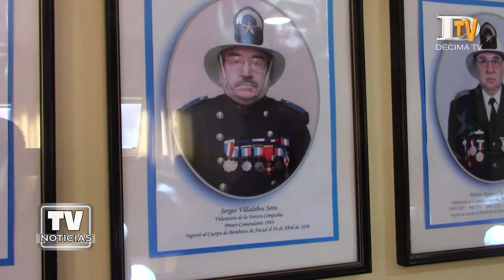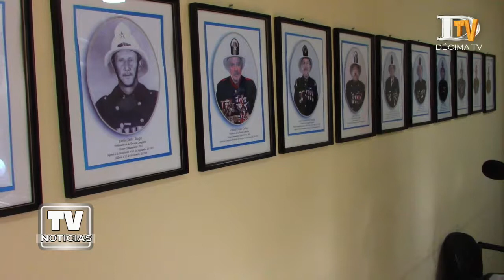Pesar por fallecimiento de comerciante y exdirigente del Comité Pro Puente de Ancud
A la edad de 84 años falleció la noche del miércoles en su domicilio particular el conocido comerciante y expresidente del Comité Pro Puente Chacao, Sergio Villalobos Soto.
La partida de Villalobos ha generado reacciones de pesar en distintas organizaciones sociales ancuditanas donde fue un activo socio y dirigente durante sus largos años.
Entre otras instituciones Sergio Villalobos ocupó el cargo de capitán y comandante del Cuerpo de Bomberos pasando a ser miembro honorario desde el 24 de abril de 1983. El Club Aéreo de Ancud igualmente lo tuvo en sus filas como integrante y presidente de los pilotos civiles.
A su vez presidió la Cámara de Comercio Detallista y Turismo (A.G.) de Ancud donde estuvo 11 años al frente a la organización.
El féretro del recordado dirigente ancuditano se encuentra en los salones del Cuerpo de Bomberos hasta donde llegaron familiares, vecinos y amigos para brindarle el último adiós antes de ser sepultado este viernes en el Cementerio Municipal.